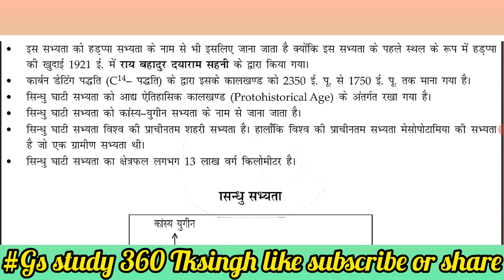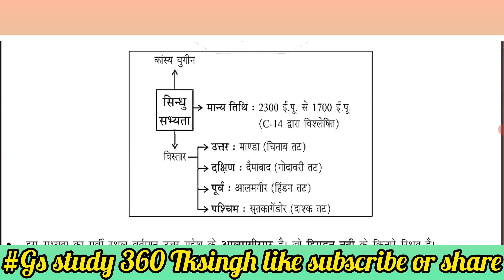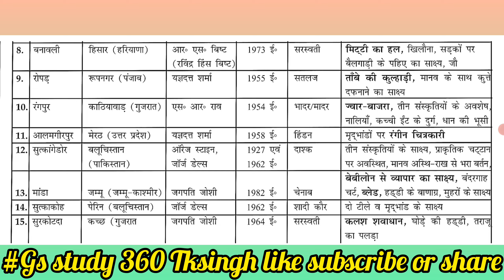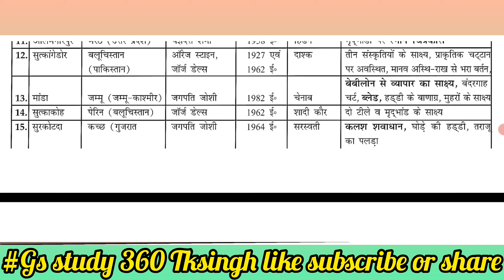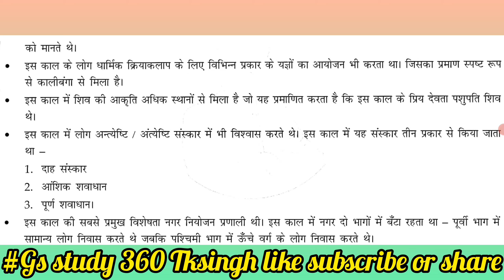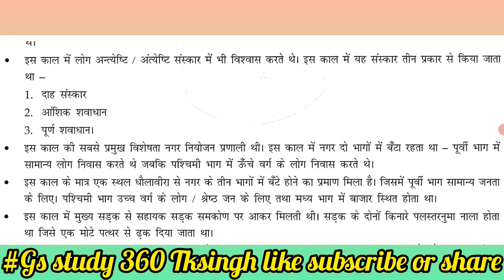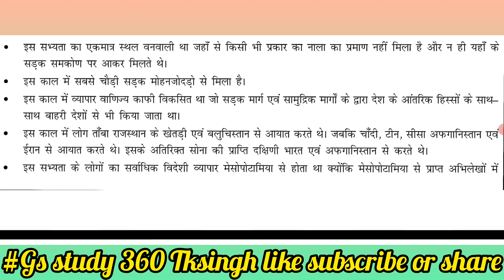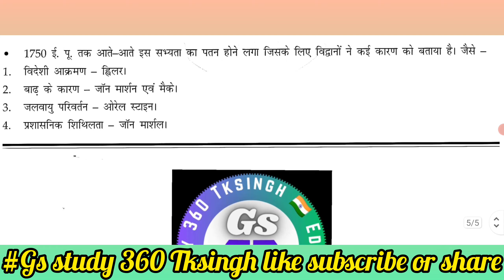Sindhu Ghati ki sabhyata सिंधु घाटी सभ्यता